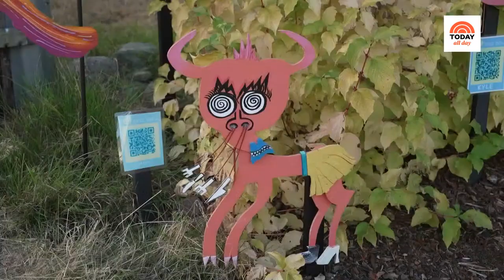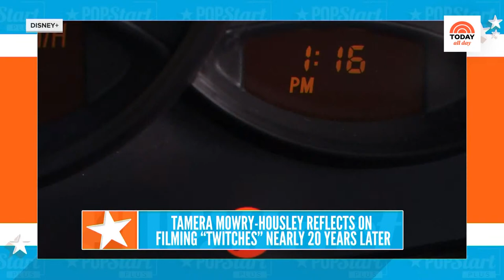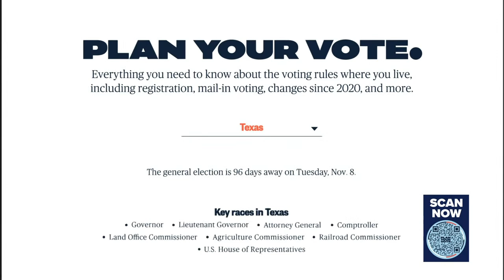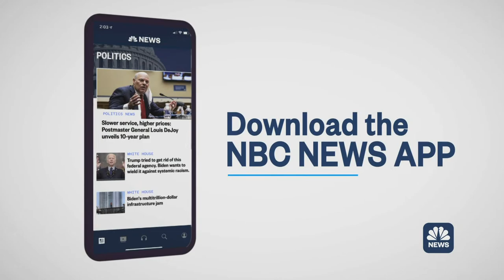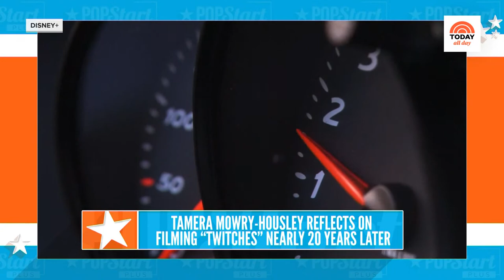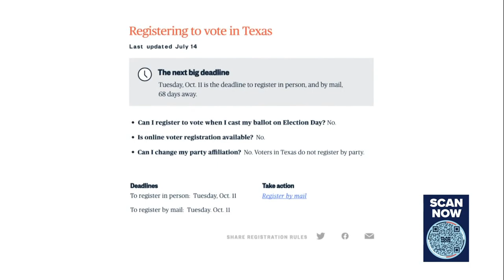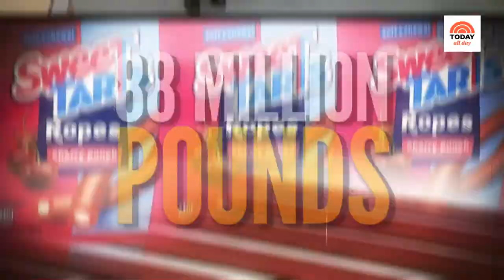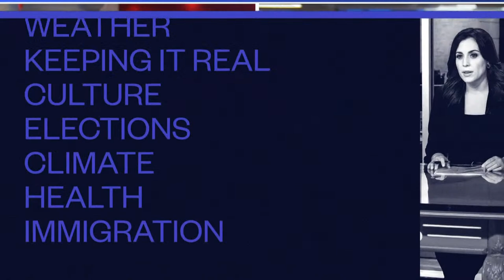Watch: TODAY All Day - Oct. 31